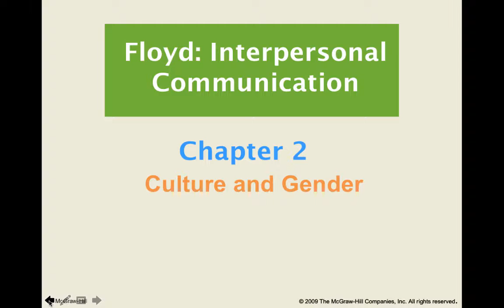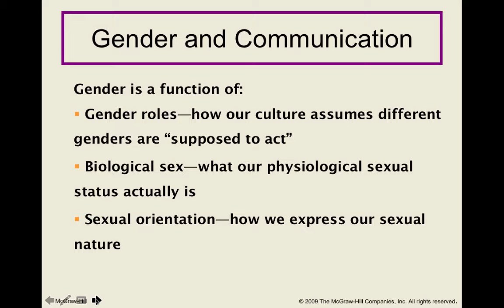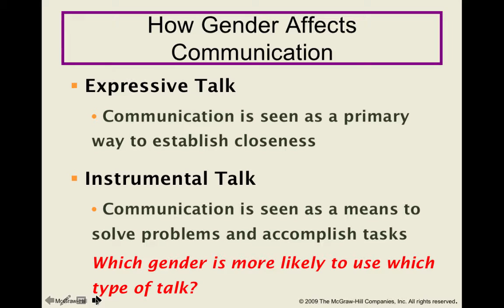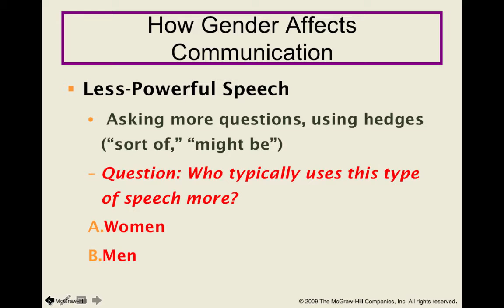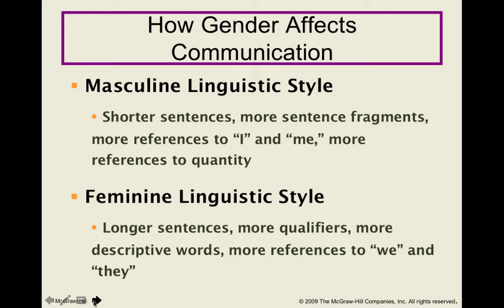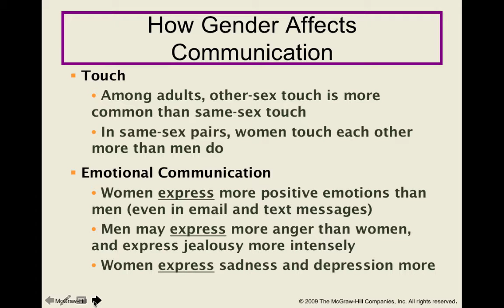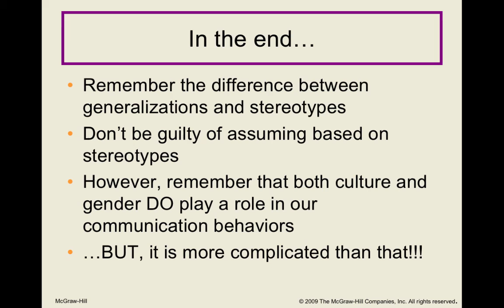Floyd Chapter 2 part 2